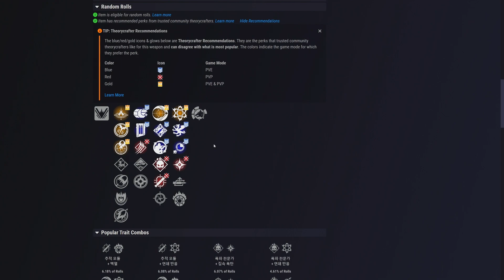쓸만할수도 아닐수도 있습니다 태양 로켓 발사기 곰의 포효 획득방법 PVE PVP 추천특성 강철깃발 (Destiny 2) (데스티니 가디언즈 빛의추락 대항의 시즌) [[VG]홀리]